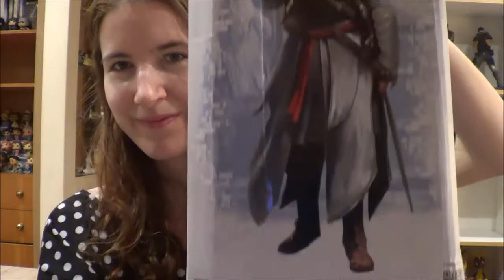Unboxing Estatua Altair " Apple of Eden Keeper" Assassin's Creed